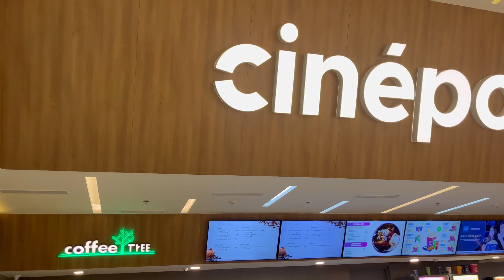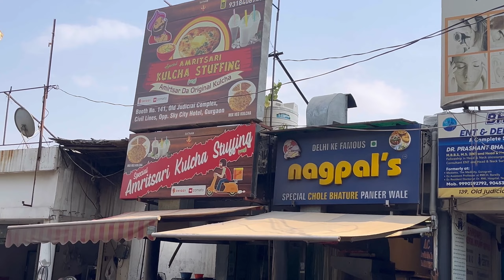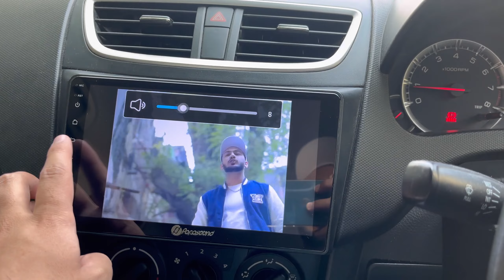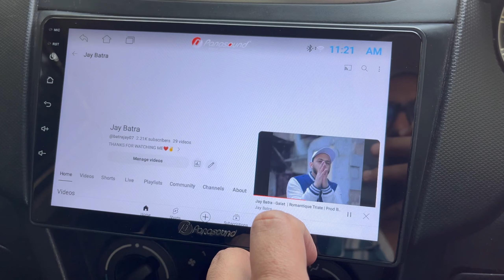Vlog 7 | Movie Review | Shayari | Best Food | J Vlogs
Hey Guyz,